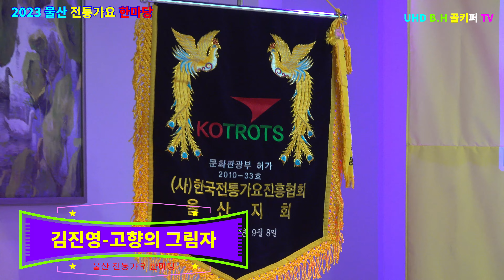김진영- 고향의 그림자.2023 [사]울산 전통가요 한마당[회장-신경만]010-4581-0774.촬영-꼬뿌니이,b.h 골키퍼 TV,Music,(Kpop&Trot)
김진영- 고향의 그림자.2023 [사]울산 전통가요 한마당[회장-신경만]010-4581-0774.촬영-꼬뿌니이,b.h 골키퍼 TV,Music,(Kpop&Trot)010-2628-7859